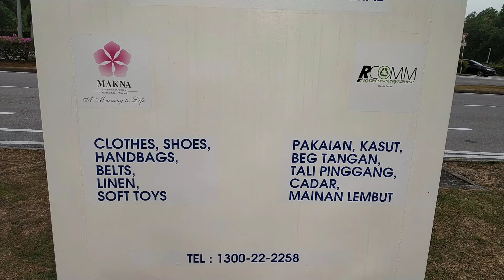Donation Boxes@Malayisa |நன்கொடை பெட்டிகள்|kotak derma| Never Miss an Opportunity to Help Others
1.cyberjaya near star groceries
2.shell pertrol Bunk
3. Domain- Neo Cyber